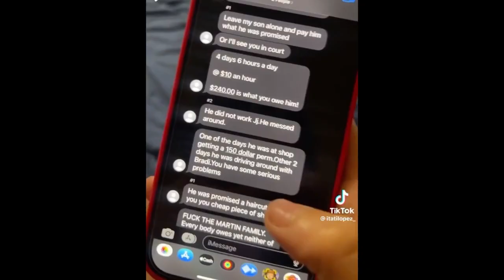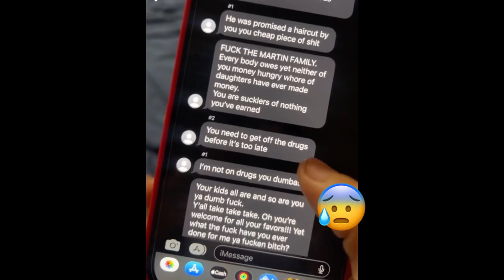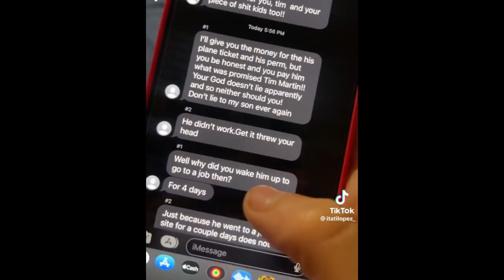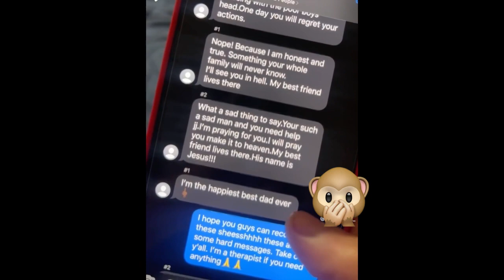Soltando La Sopa Con Kika EPISODIO 6 (FT Itati)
Hopefully you love this videos everyone
Ojalá que le agá gustando este video delen like y subscríbete para más en mi canal 👍